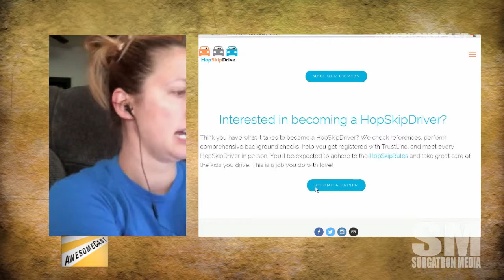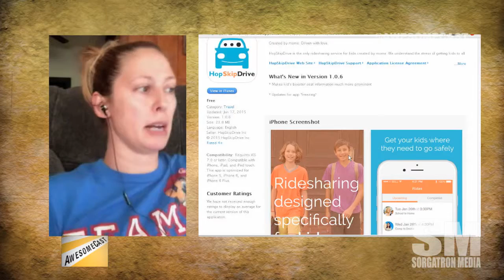HopSkipDrive is Uber for kids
HopSkipDrive Uber for kids